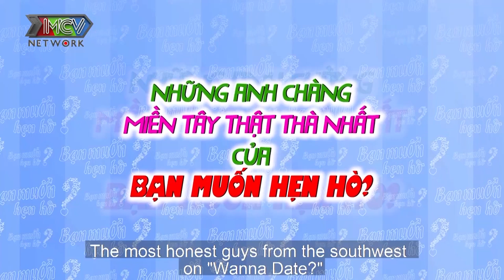TRAI MIỀN TÂY khoái màu hường đi hẹn hò tặng quà khéo tay đốn gục tim nàng HOTGIRL phố thị